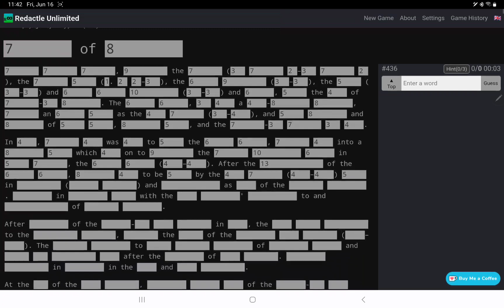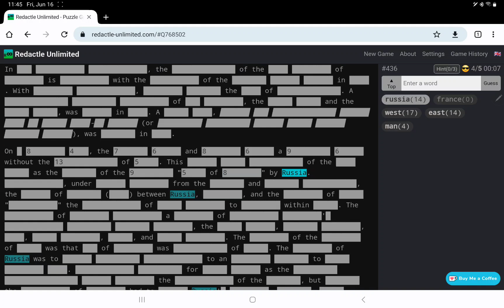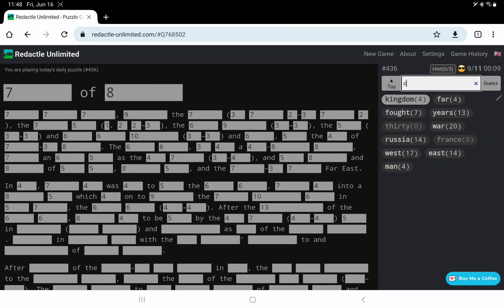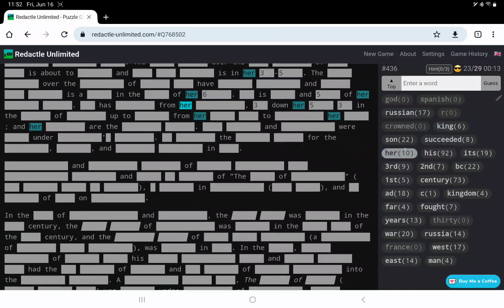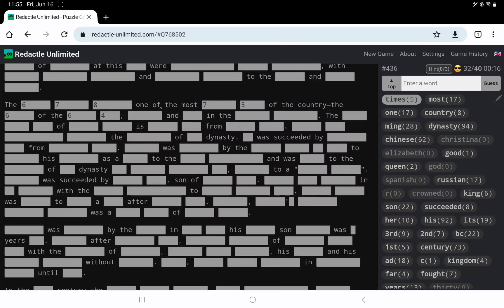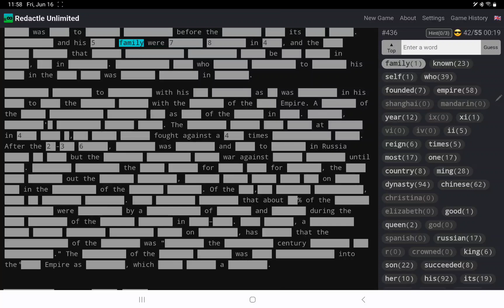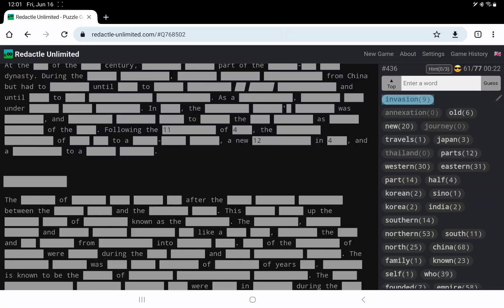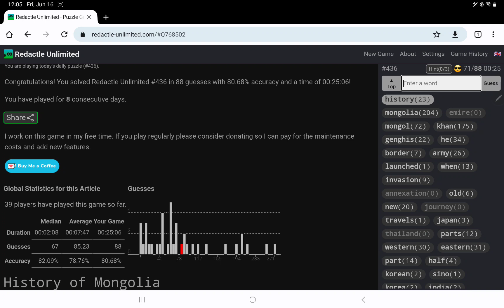Redactle No. 436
In which I play Redactle No. 436 and I'm doomed to repeat it.